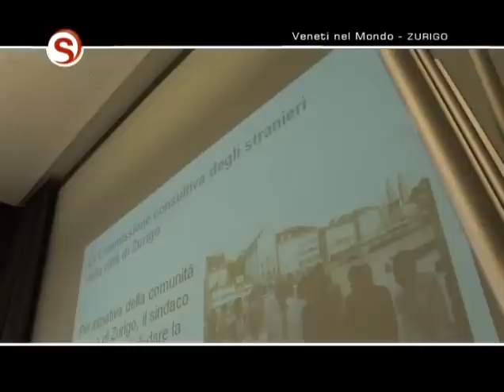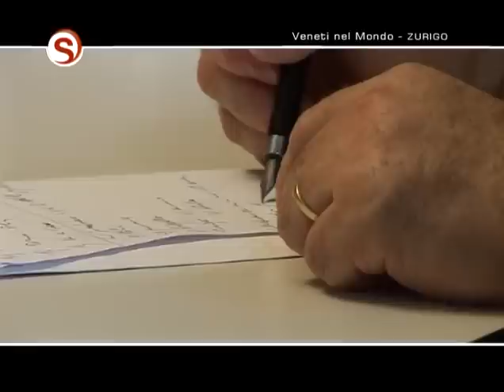Sconfinando: Veneti nel Mondo a Porto Viro e Zurigo 2011 - 2° parte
4° Giornata dei veneti nel mondo - "Festa dell'Emigrante" tenutasi a Porto Viro, nella quale si ricorda il lavoro svolto dagli emigranti veneti.
Cultura, tradizioni e valori veneti espressi all'estero che si ritrovano anche in realtà vive e radicate come quella di Zurigo in Svizzera.
Fabrizio Nonis, al seguito dell'assessore ai flussi migratori Daniele Stival, ci accompagna alla scoperta delle comunità dei veneti nel mondo.